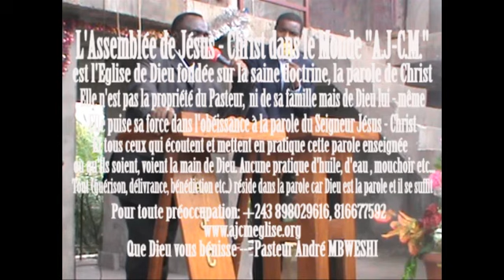"Qui est l'ami de Dieu?" avec Pasteur André MBWESHI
Culte du 08 février 2015
Quand deux personnes sont amies, elles ne peuvent rien se cacher, il en est de même pour celui qui obéit aux commandements de Dieu; le Seigneur ne peut rien lui cacher. Mais celui qui abandonne le Seigneur, malheur à lui.
Avec Pasteur André MBWESHI à l'église AJCM - Kinshasa.

La parole du temps de la fin promise par le Seigneur Jésus - Christ.